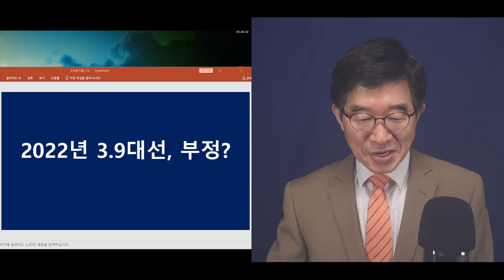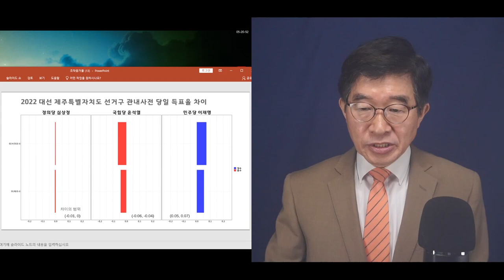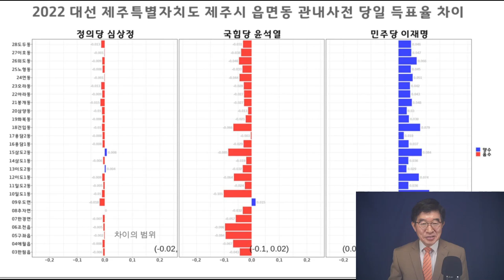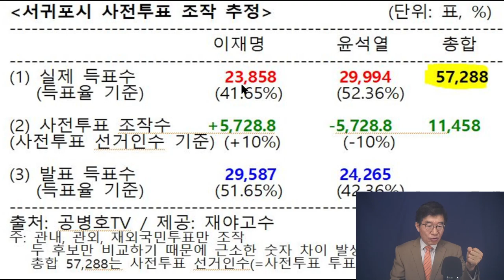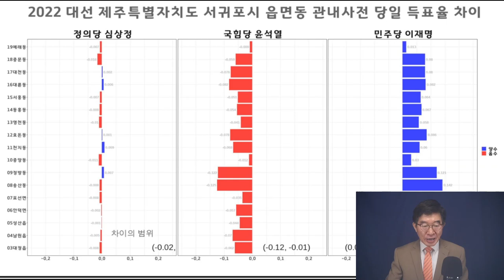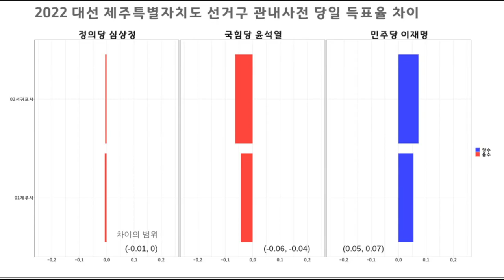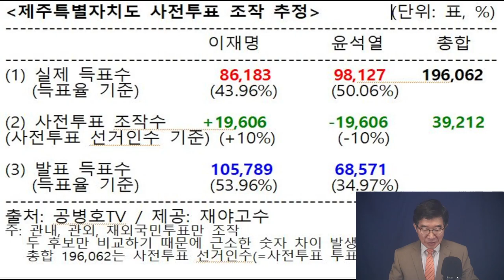"이러고도 안했다고 발뺌할텐가" / 제주자치도, 제주시, 서귀포시 3.9대선에서 실제로 벌어진 일 / 어마어마한 사전투표 조작 / 이러나 검수완박 반드시 할거야 [공병호TV]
[풀영상] "그들은 너무 두렵다"/ 하루하루 가면서 모든 것이 다 까발려지고 있기 때문 / 검수완박(검찰수사권 완전 박탈), "우리가 정말 많은 죄를 범했습니다"라는 자백인 셈 (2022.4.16)

Bitcoin : 3MTW849AkP2ftLeSK2teZHMmzLu7Z83s9U